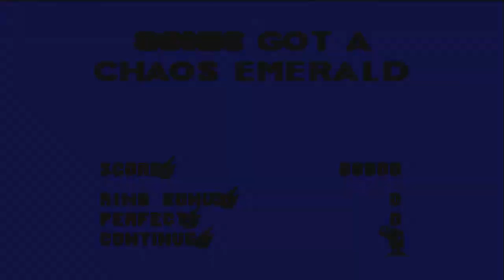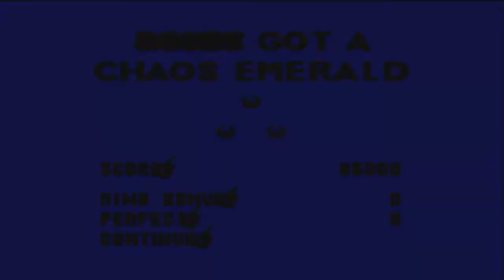Uber March Madness! (2013) Day 11